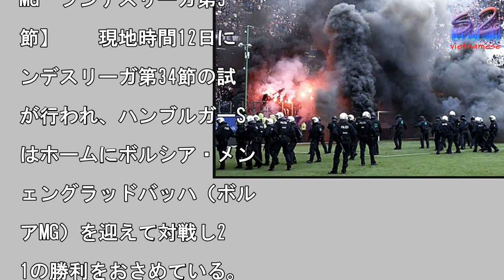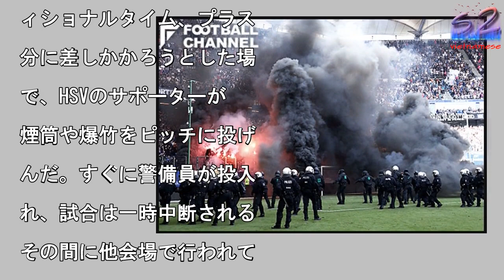HSVサポが発煙筒 爆竹投げ込みで…前代未聞の17分試合中断。その間に2部降格決定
写真を拡大

【HSV 2-1 ボルシ

MG　ブンデスリーガ第3

節】　　現地時間12日に

ンデスリーガ第34節の試

が行われ、ハンブルガーS

はホームにボルシア・メン

ェングラッドバッハ（ボル

アMG）を迎えて対戦し2

1の勝利をおさめている。

の試合の終盤に、HSVの

ポーターが発煙筒や爆竹を

げ込んだことで試合が一時

断した。　HSVに所属す

伊藤達哉と酒井高徳は共に

発出場。試合開始して11

にアーロン・フントがPK

決めてHSVに先制点が入

が、28分に失点し同点に

いつかれてしまう。それで

63分、伊藤のアシストか

ルイス・ホルトビーがゴー

を決めてHSVが2-1と

ードした。　そして後半ア

ィショナルタイム、プラス

分に差しかかろうとした場

で、HSVのサポーターが

煙筒や爆竹をピッチに投げ

んだ。すぐに警備員が投入

れ、試合は一時中断される

その間に他会場で行われて

た試合が終了し、ヴォルフ

ブルクが4-1の勝利をお

めたことでHSVの2部降

が決定した。ようやく試合

再開されたのはアディショ

ルタイム17分。再開後す

に試合は終了し、HSVの

-1勝利で幕を閉じている。

HSVサポが発煙筒 爆竹投げ込みで…前代未聞の17分試合中断。その間に2部降格決定 HSVサポが発煙筒爆竹投げ込みで…前代未聞の17分試合中断。その間に2部降格決定